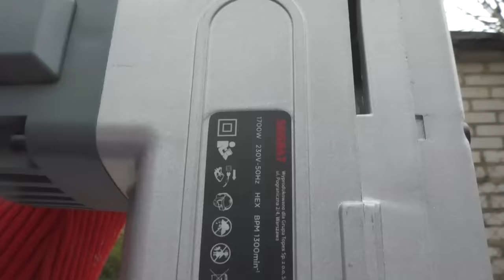Jaki wybrałem młot wyburzeniowy - rozbiórka szopki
Wyburzałem szopkę i o ile ze ścianami nie miałem problemu, to do posadzki oraz fundamentów potrzebowałem coś mocniejszego niż zwykły młot udarowy. Długo zastanawiałem się czy wypożyczyć jakąś maszynę, czy może kupić coś niedrogiego. Zdecydowałem się na inwestycję w młot wyburzeniowy Graphite 58G867. Jak się sprawdził? Zapraszam do krótkiego testu i recenzji.